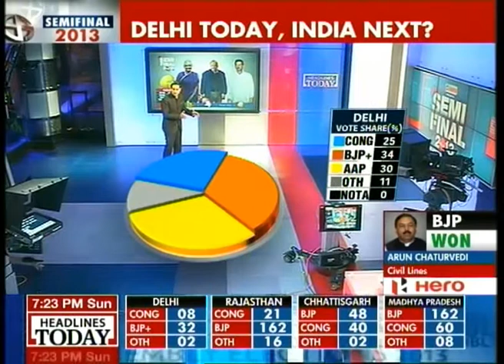Ravi Shankar Prasad talks about the Modi effect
Counting of votes in Delhi, Madhya Pradesh, Rajasthan & Chhattisgarh Assembly polls is completed. Headlines Today brings you the latest updates & reactions from politicians & experts, and live reports throughout the day.